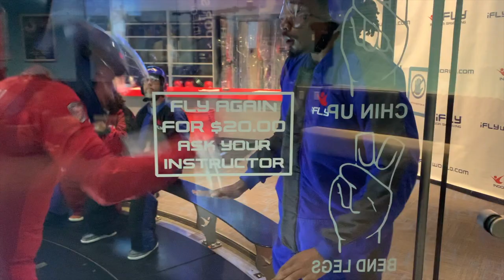Bday Tampa recap!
28th birthday celebration in Tampa, FL